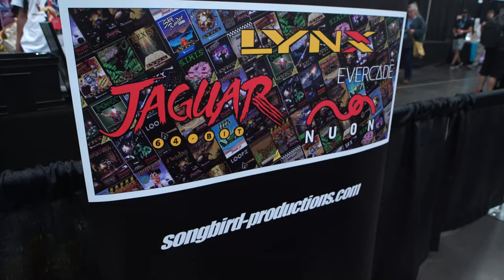PRGE 2022: Carl Forhan of Songbird Productions Interview - Atari Lynx, Jaguar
Filmed Live at PRGE: 20221015

60FPS through RetroTINK 5X-Pro: Atari 2600 (RGB), 7800 (SVID), 800XL (SVID), Jaguar (RGB), Lynx (VGA)